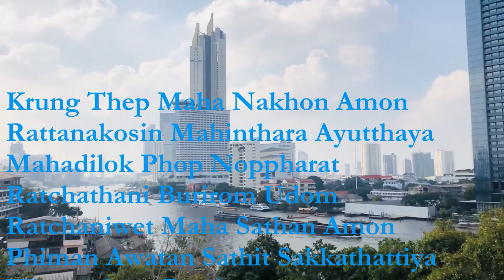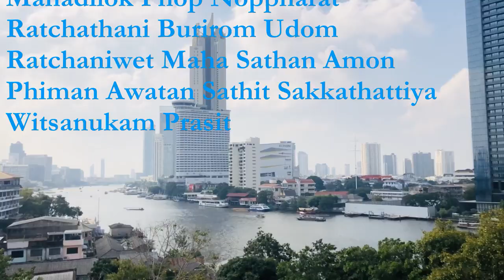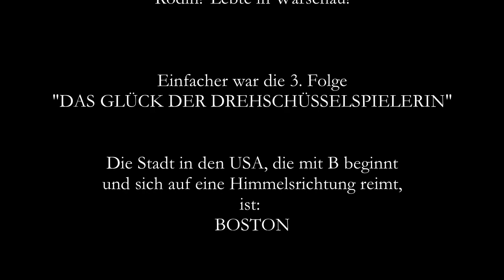Folge 4: Box dich frei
Kurzgeschichten & Erzählungen von Reisebuchautor Thomas Bauer:
Löse die Rätsel und reise um die Welt!
Short stories from German author Thomas Bauer.
Reader, traveller, and globetrotter: Let's travel around the world!

Jetzt wird’s rasant! Für dieses Video hat Thomas Bauer sich in den Ring begeben. Unsere vierte Erzählung führt dich in die Welt der Gefängniskämpfe und tief hinein in die Stadt mit dem längsten Namen. Weißt du, welche das ist?

Ein besonderes Dankeschön an RAOUL TEDESCHI - ein guter Lehrer und ein echter Kämpfer, von dem wir noch hören werden!

Text & Sprecher: Thomas Bauer
Aufnahme, Mixing & Mastering: Studio Havana Beats, Berlin